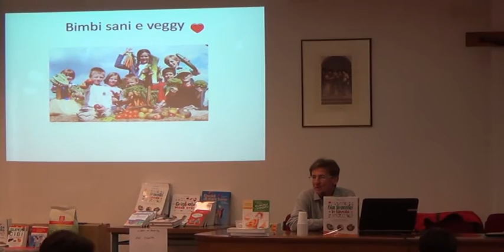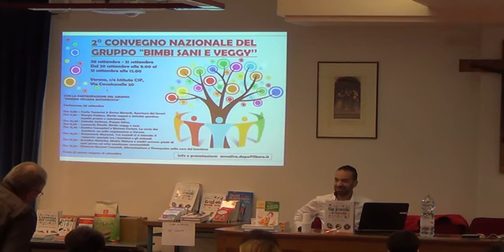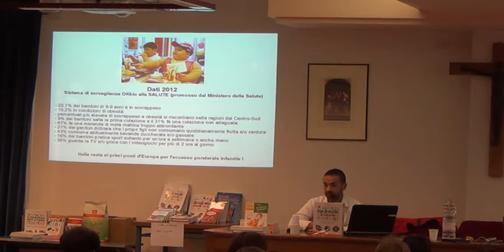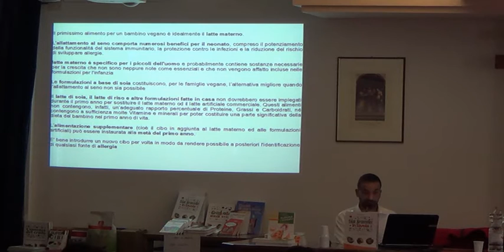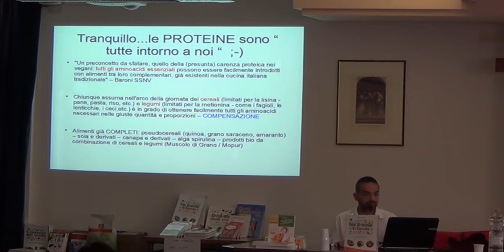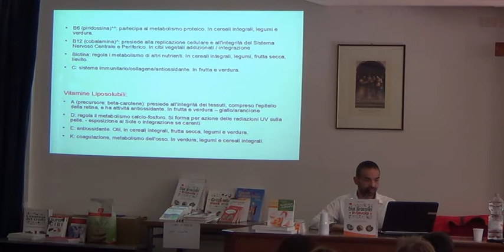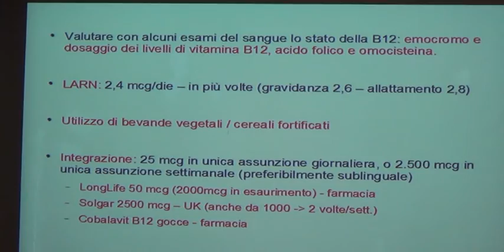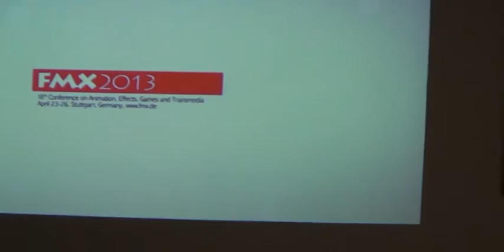Bimbi sani e veggy - dott. Giorgio Fabbro: Bimbi vegani e attività sportive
Relazione del dott. Giorgio Fabbro, nutrizionista e coach vegan.
"Bimbi vegani e attività sportive: aspetti pratici e nutrizionali"